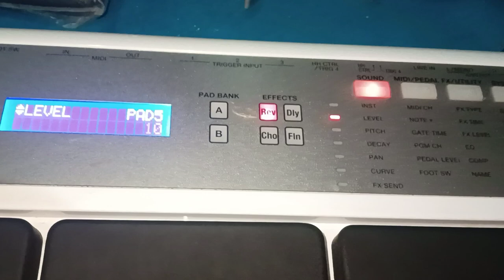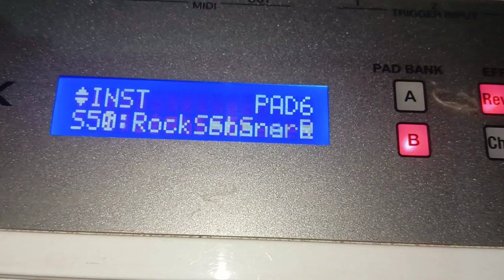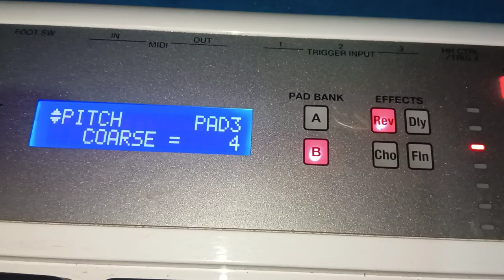How to make Banking SPD20x